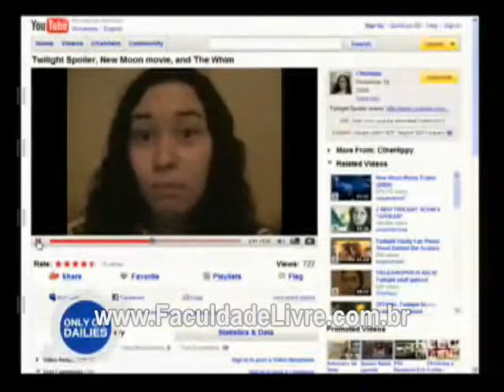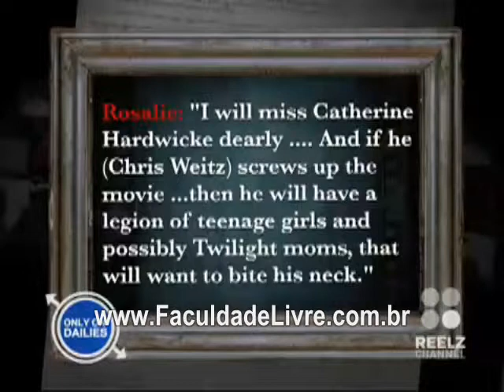NEW MOON CONTROVERSY